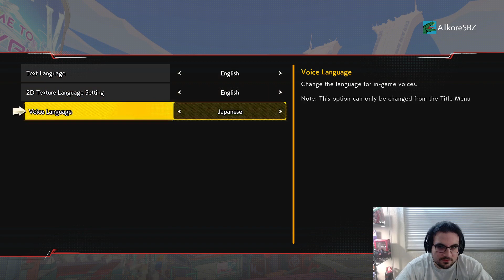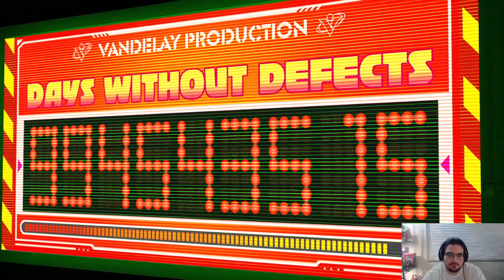its gamin time